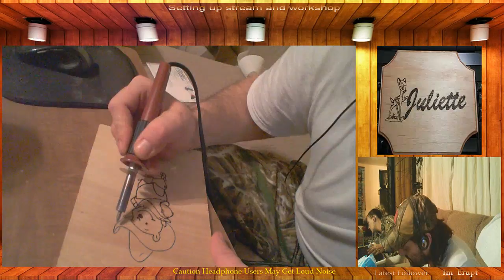The Dragon's Den cleaning up shop chillin wood woodburning building (Part 6)